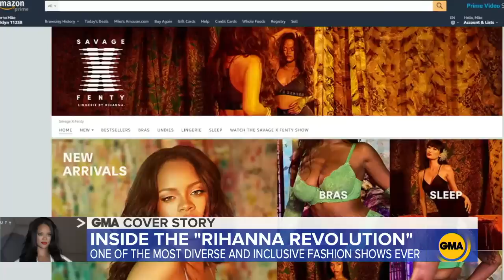Rihanna’s fashion show praised for diversity, inclusivity l GMA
The singer’s Savage X Fenty fashion show revolutionized the runway by showcasing its body-positive lingerie and a cast of diverse models.